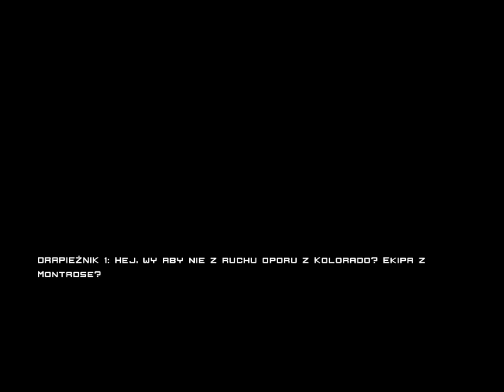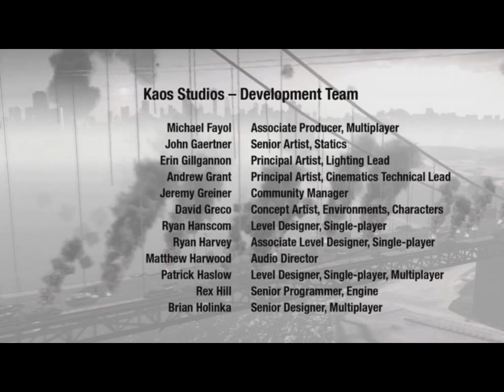Zagrajmy w Homefront #7 Most Golden Gate KONIEC!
Przejście Gry Homefront wraz z moim komentarzem. Dzisiaj rozpoczniemy bój o most Golden Gate i Zakończymy Grę . Źródło